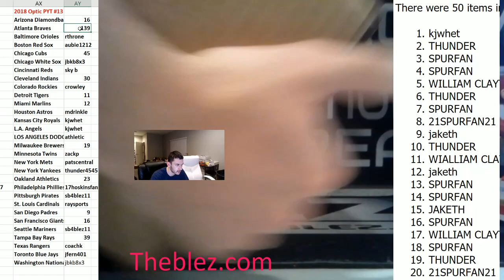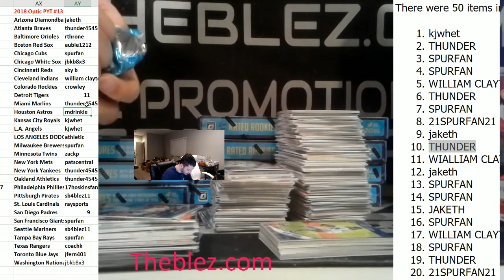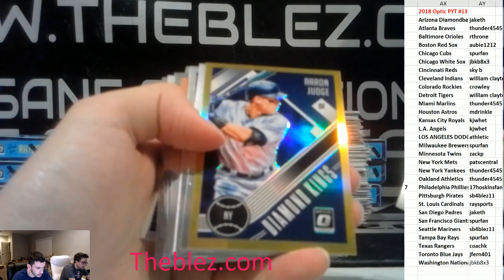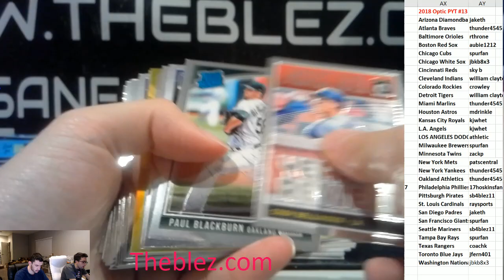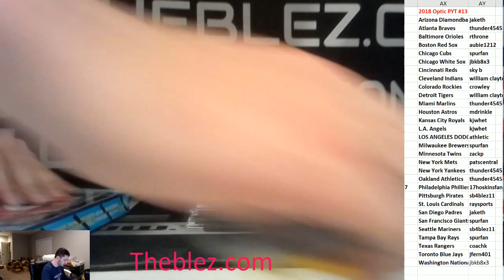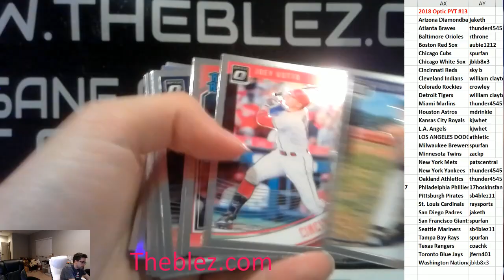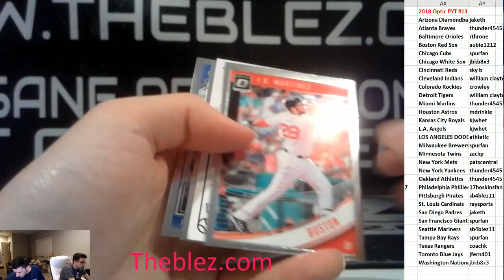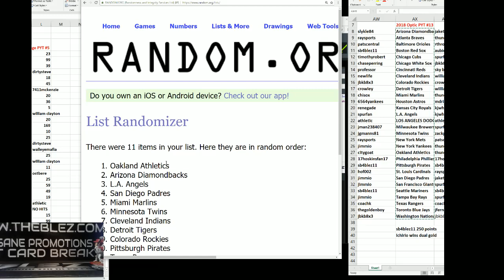2018 Panini Optic Baseball PYT #13 SUPERFRACTOR 1/1